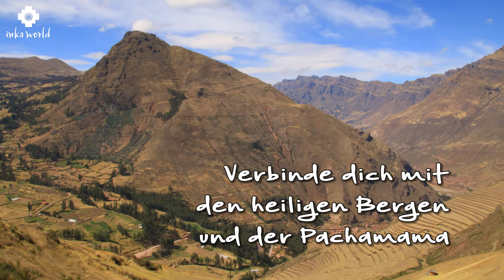Magisches Peru: Spirituelle Reise zu den Inkas mit Hans-Martin Beck & Elke Steinbach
Begleite uns ins Reich der Inkas und erlebe das Abenteuer deines Lebens.

Diese besondere Reise ist Studienfahrt, Seminar/Workshop und Urlaub in einem. Als Teilnehmer tauchst du tief ins Herz der alten Inka-Spiritualität ein und arbeitest mit anerkannten indigenen Meistern. Wenn du dich für Schamanismus, Spiritualität, Rituale und Zeremonien der Inkas interessierst, bist du hier genau richtig.

Freue dich auf eine nicht alltägliche Reise mit kraftvollen Initiationen und ursprünglichen Zeremonien. Hier erlebst du Peru als Pilger und Praktizierende(r) einer alten, lebendigen Spiritualität.

Du besuchst Machu Picchu für zwei Tage, erlebst das heilige Tal von Cusco und besuchst die Tempelanlagen von Pisaq, Tipon, Ollantaytambo und Moray. Du lernst die einmalige Geometrie der Stadt Cusco kennen sowie die heiligen Stätten von Saqsaywaman, Kenko und Tambomachay.

Den Abschluss der Reise bildet der Besuch des legendären Titicacasee mit zwei Übernachtungen auf einer seiner wunderschönen Inseln.

Diese Reise ist keine touristische Veranstaltung im herkömmlichen Sinne - hier geht es um die Spiritualität der Hochanden und die Weisheitslehre der Inkas.

Interesse?